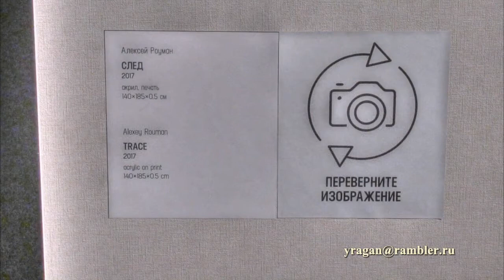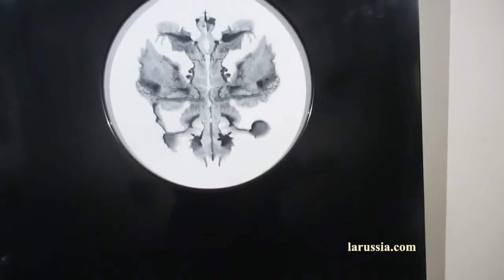Алексей Роуман,музей ЭРАРТА,путешествуем с ЛАРУССИЯ